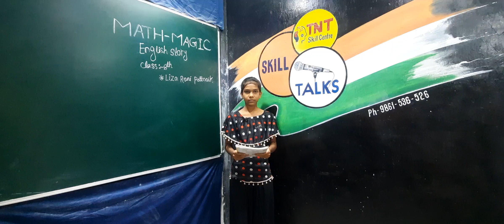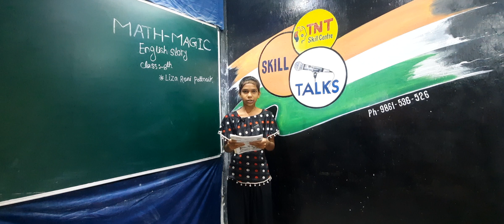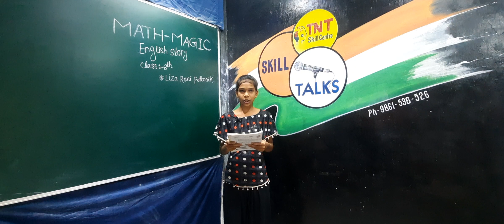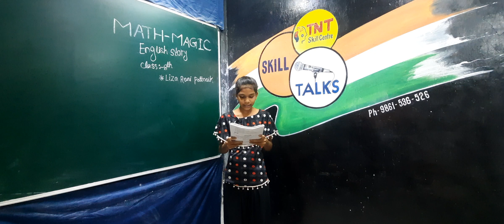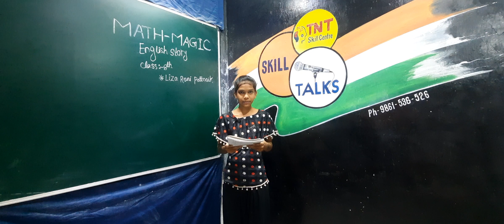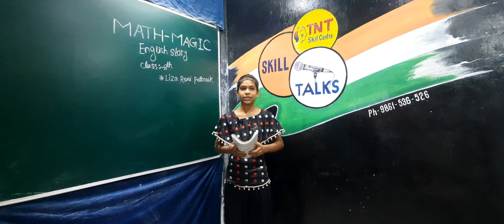Math-Magic || Class 8th || Stories Past and Present || Lesson-2 || English |Odia Medium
Thanks,
TNT Skill Centre